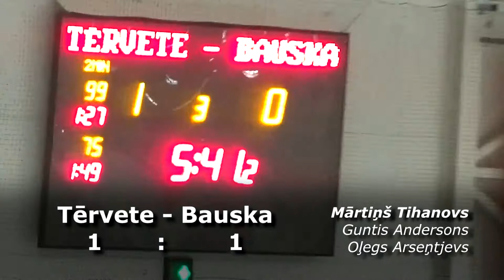LHL: Tērvete - Bauska 17.02.2018.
LHL Zemgale Elites grupas regulārā čempionāta spēle starp HK "Tērvete" un HK "Bauska". OZO ledus hallē, Ozolniekos, 2018. gada 17. februārī.
video: LHL